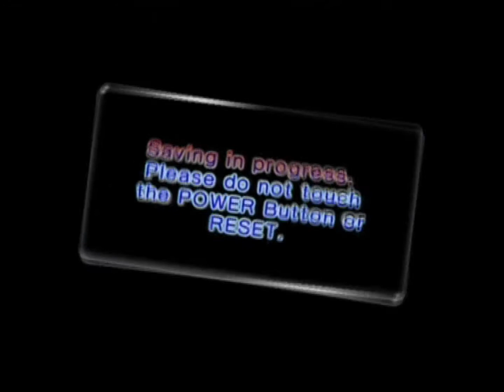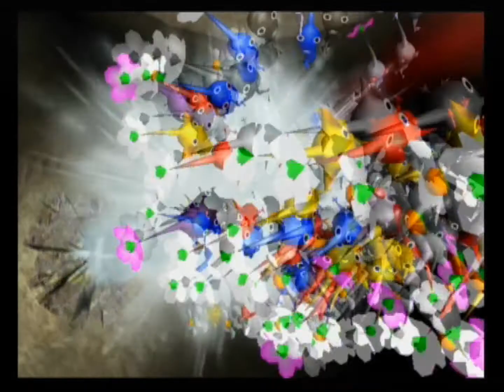Pikmin 2 (Wii) Day 13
The best character joins us it's The President, as now we search for Louie...but first let's finish off the areas.